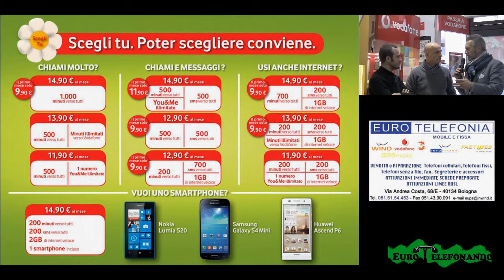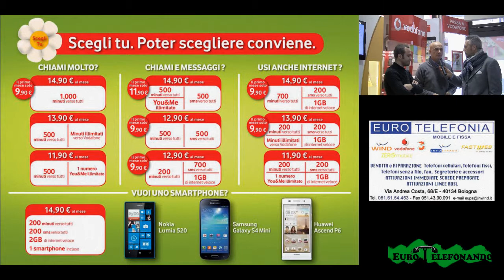eurotelefonando puntata 1